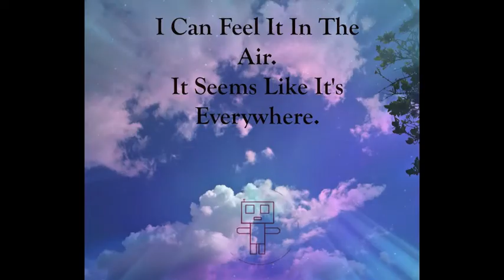I Can't Help Myself.. By Stars Misguide (Music Video) (When Stars Misguide Us)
When Stars Misguide Us

When Did The Emotions Vanish?
Type Of Music (Genre): November Waves

Original. Copyright.
Anthony Singh :D
Original Song